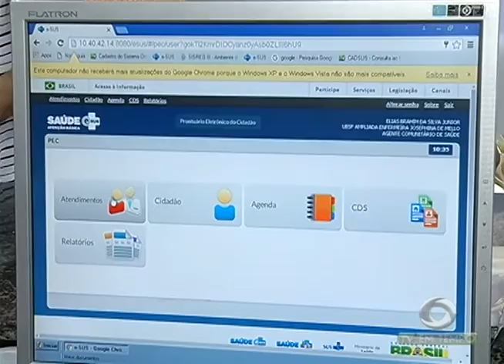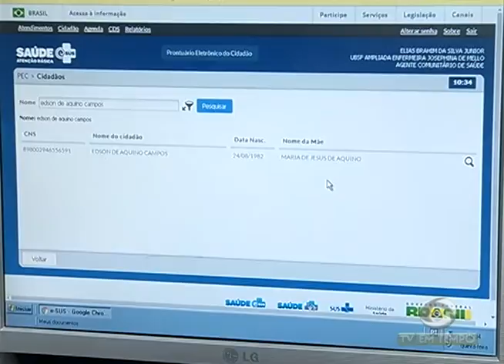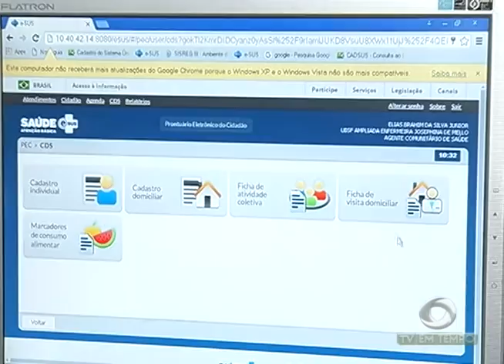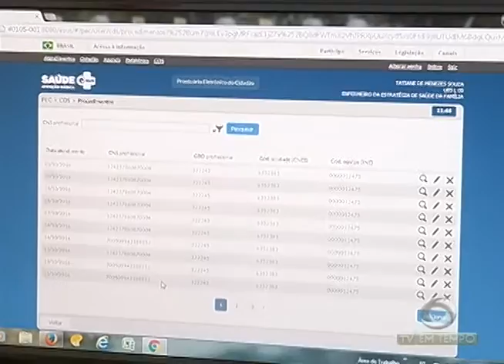BOLETIM EM TEMPO - NOITE (28.10.2016)